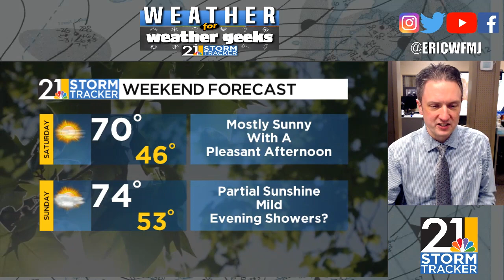2 Straight Weeks Of Chill! But It's About To End. "Weather For Weather Geeks" 5/4/23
00:00 Intro
00:30 Final Local Seasonal Snow Totals
01:55 Two Straight Weeks Of Chill
02:50 Frost, Fog, Sunshine
04:55 Rain By Late Sunday?
06:23 Long Range Outlook